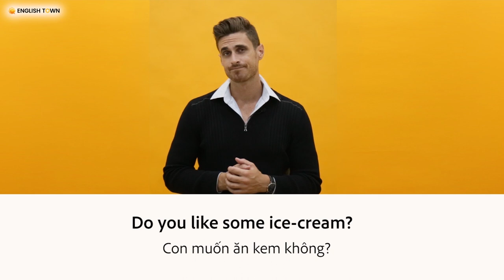[English Town] Học mẫu câu tiếng Anh giao tiếp hằng ngày cùng thầy Dustin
Mẫu câu tiếng Anh giao tiếp hằng ngày
🏠 ET 1: Lầu 4-5, Toà Nhà Sumikura 18H Cộng Hoà, QTB